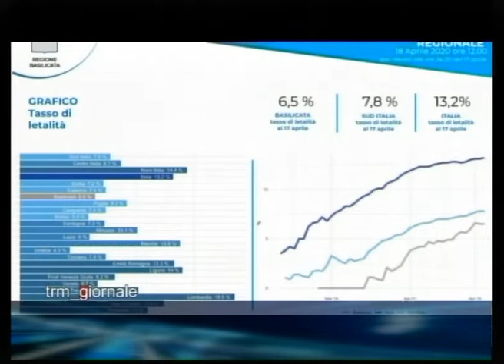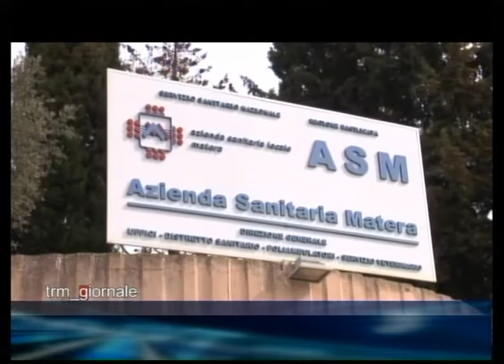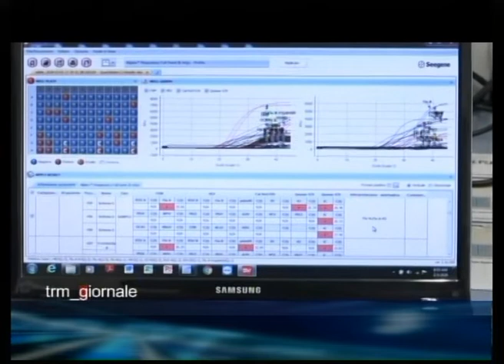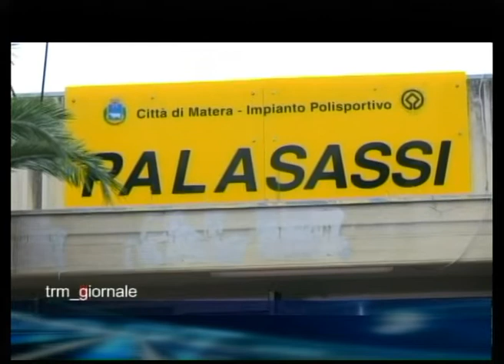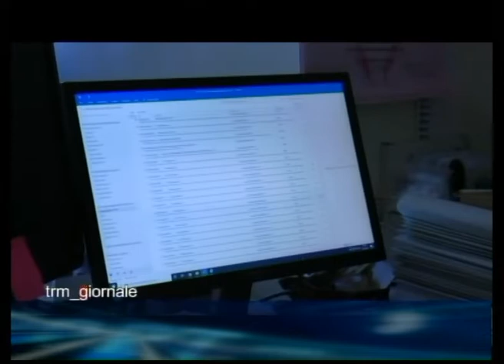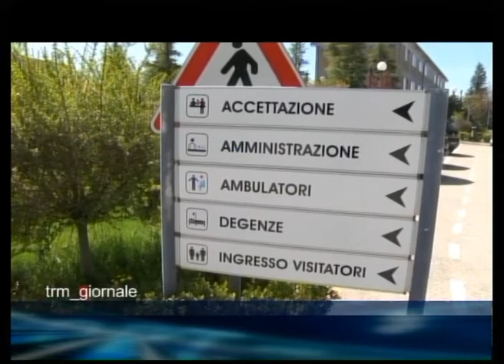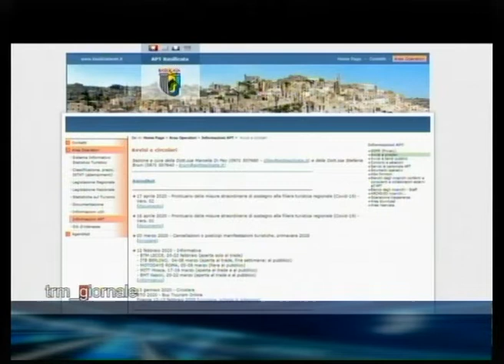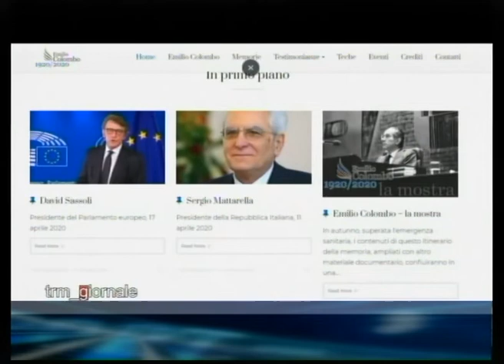TRM Giornale 18 Aprile 2020 - Edizione delle 13:40